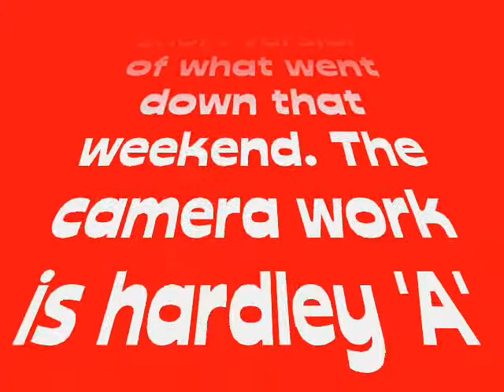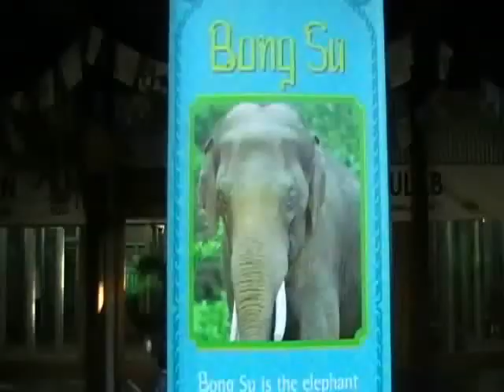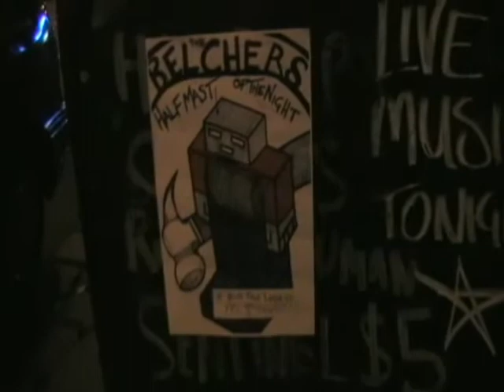DFFW Do Melbourne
In August of 2007, Team DFFW travelled to Melbourne, and grabbed it by its weak VB drinking throat until it was sufficiently rocked and hardened up. This short video documents some of the utter chaos that ensued.